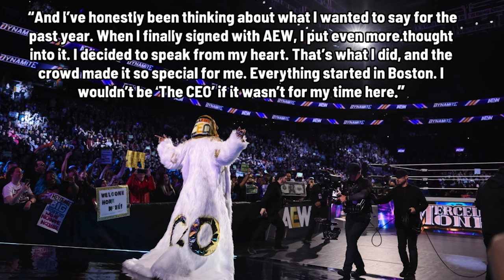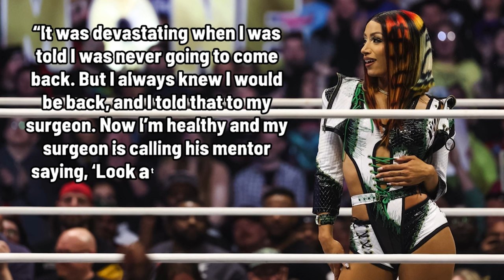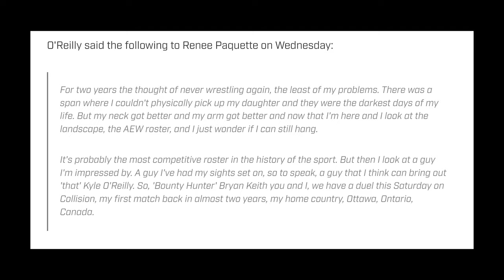Mercedes Mone On Why She Came To AEW, Will Ospreay Says AEW Offered A 'Way Better' Deal Than WWE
Welcome to another episode of The Latest with Denise Salcedo breaking down the biggest wrestling news headlines of the week so far.

TOPICS:
-- Mercedes Mone signs with AEW, debuts at Dynamite Big Business
-- Mercedes Mone says women's division is why she wanted to be in AEW
-- Will Ospreay says AEW offered a 'way better' deal than WWE
-- Kyle O'Reilly to make in-ring return at AEW Collision
-- WWE SummerSlam 2024 announced for Cleveland